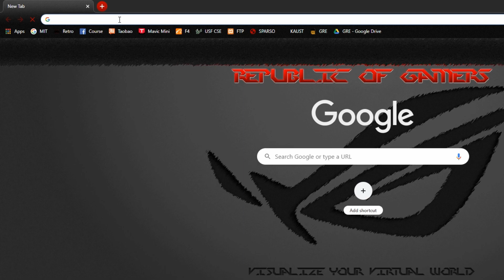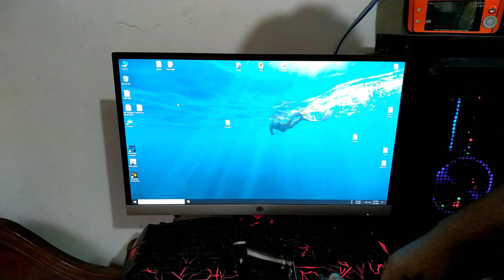2Axis Giant Servo Gimbal 1-Indoor Test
This is 2x gimbal made out of Servo motors (60kg/30kg)
The controller is Pixhawk 2.4.8

RC বা Robotics সংক্রান্ত যে কোনো পার্টস ক্রয়  বা পরামর্শ সহযোগীতা পেতে আমার সাথে যোগাযোগ করতে পারেন-